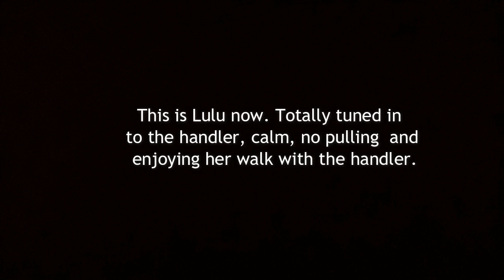Lulu - stop leash pulling now.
Stop the leash pulling now! Time to start enjoying your walks.

w w w. t h e h a l o d o g . c  o m